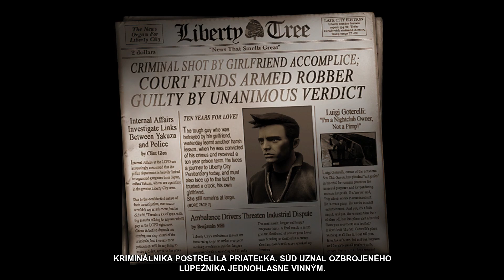Slovenský preklad Grand Theft Auto 3 Definitive Edition